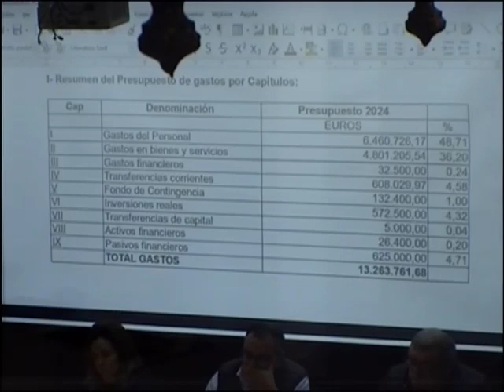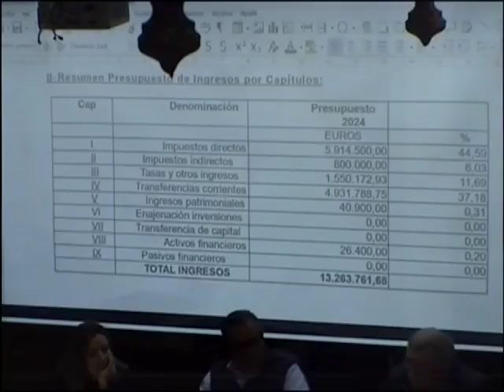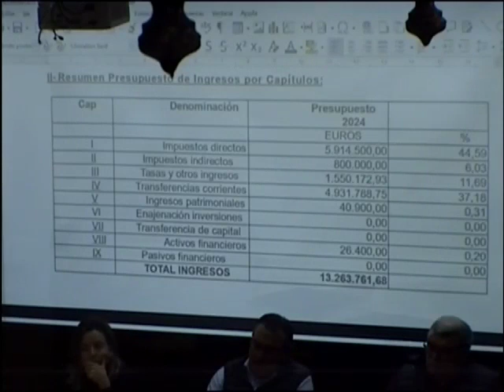Pleno ordinario de 25 de enero de 2024./Ple ordinari de 25 de gener de 2024.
Pleno ordinario del Ayuntamiento de Godella./Ple ordinari de l'Ajuntament de godella.